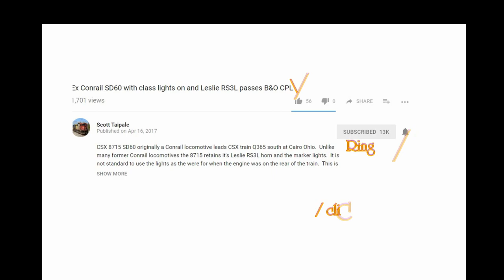Trains around Ohio : shave and a haircut at Marion station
NS 4135 leads a manifest freight train by the caboose and over the diamonds on the Norfolk Southern Sandusky District at Marion Ohio

CSX loaded coal train on the C&O with CSX 3180 leading at Marion Ohio

CSX 733 leads a northbound freight train on the Toledo Subdivision at Leipsic Ohio

NS 9051 leads westbound train 307 on the Fostoria District

BNSF 7307 southbound Q507 in Lima

FOR VIEWERS UNFAMILIAR WITH MY CHANNEL OR ANYONE WHO DOESN'T FOLLOW THE VIDEO TO THE END, PLEASE TAKE A LOOK AT THE END SCREEN SELECTIONS I ATTACH.  THESE ARE MY PERSONAL RECOMMENDATIONS AND NOT JUST WHAT YOUTUBE SUGGESTS